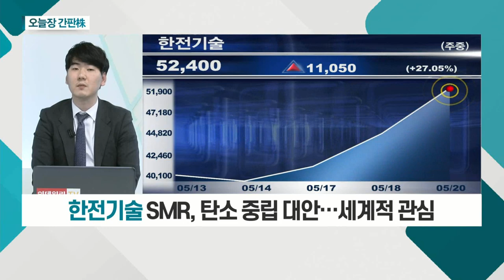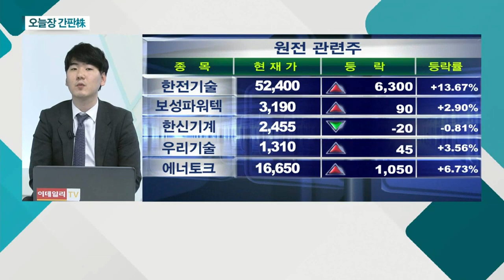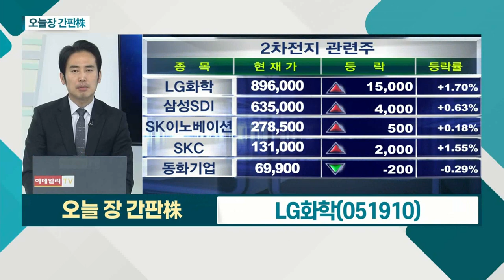LG화학... 테슬라 '모델Y' 하이니켈 배터리 채용 예정 / 한전기술... 소형모듈 원자로 사업 기대감_오늘장 간판주 (20210520)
- 中 제외 글로벌 전기차 배터리 점유율 1위
- 테슬라 '모델Y' 하이니켈 배터리 채용 예정
- 美 내 한국산 전기차 배터리 점유율 확대 전망

- 소형모듈 원자로 사업 기대감
- 주요국 '탄소 중립' 목표… 환경 규제 강화
- SMR, 탄소 중립 대안… 세계적 관심